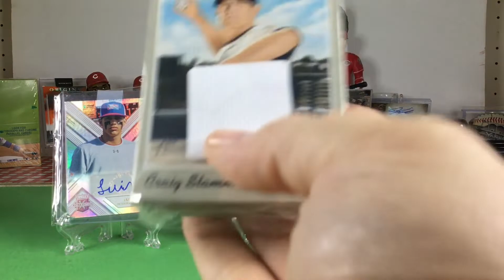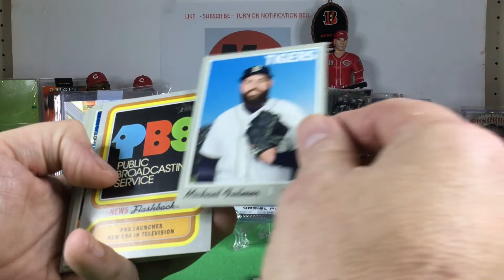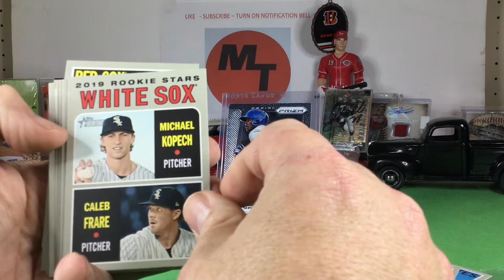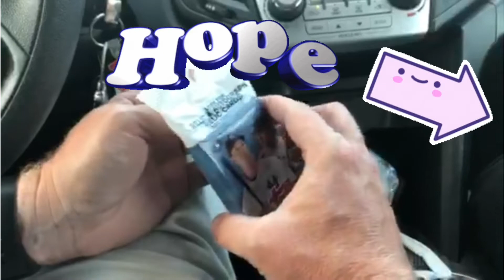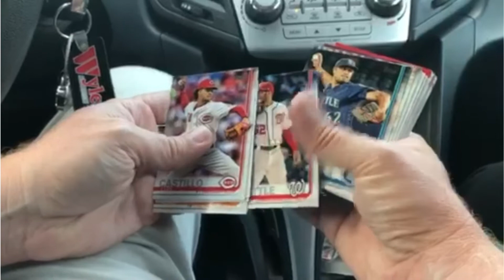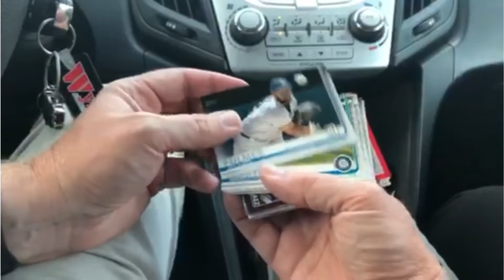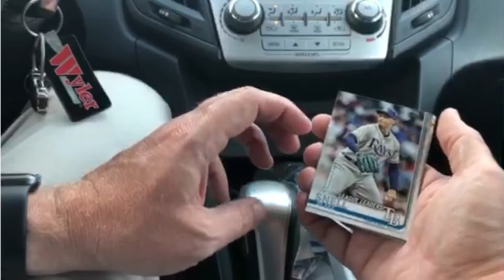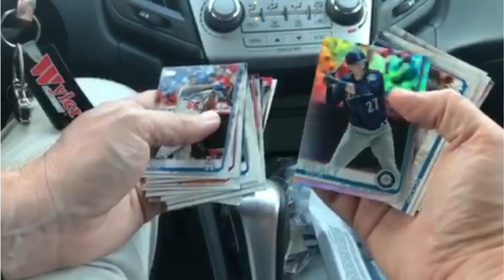MTsportscard Origin story and Topps baseball card Rip - Just watch ; Its Good!!!!!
Everything has an origin story and this video shares a little bit of MTsportscards , Come hang out and meet the “T” From MT sports cards, I am the “M” ...hope you enjoy ; its a good one